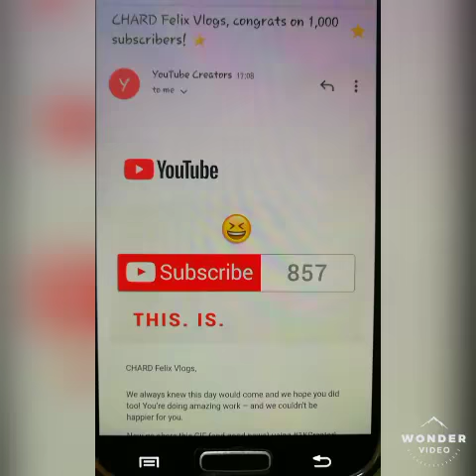Yeheey... Reaching 1,000 Subscribers🍌II CHARD FELIX VLOGS II COUPLEL GOALS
First & foremost, I always prayed to Almighty God to take the opportunity and survived this achievement...
Thank you to my loving wife who supports me this making our vlogs even sometimes i dont have time with her...Love you Lab😍❤💞
Thank you to My loving Families❤❤❤
Thank you for all my supporters..
Team Host
Team YT Channel
Team My Friends